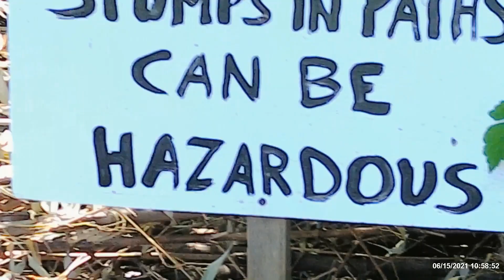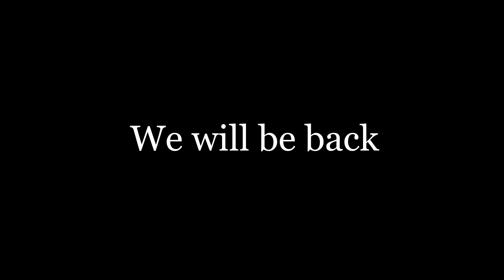The Fantastic Umbrella Factory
Walking outside the Fantastic Umbrella Factory.